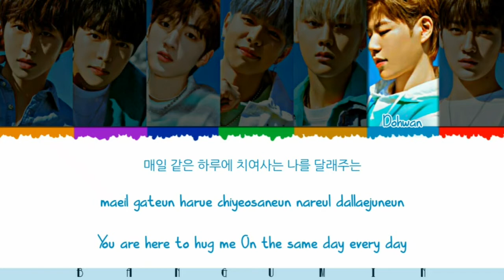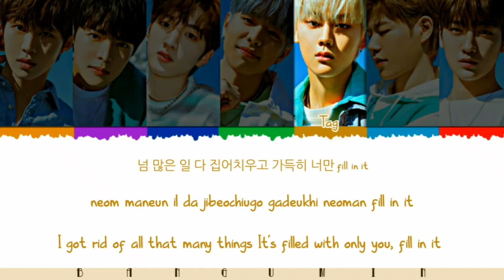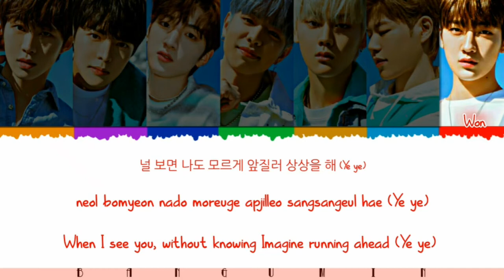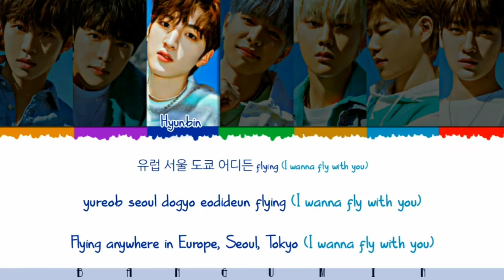CIIPHER (싸이퍼) - "I LIKE YOU" (안꿀려) LYRICS COLOR CODED (HAN/ENG/ROM)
CIIPHER (싸이퍼) - "I LIKE YOU" (안꿀려) LYRICS COLOR CODED (HAN/ENG/ROM) Wilma anugrah

ARTIST        : CIIPHER

Title              : "I LIKE YOU"

Upload:16-MARET-2021